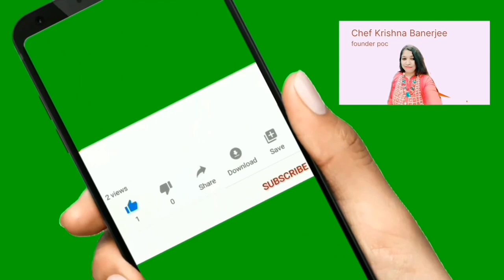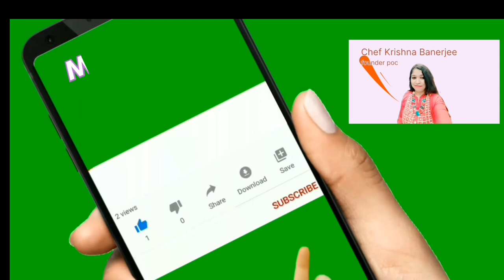special bread pizza/instant pizza/no onion garlic 😋 healthy pizza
Special ‎@magickitchenofkrishna

इसने  तो  तो तहलका ही मचा दियाHow to prepare perfect  Special bread pizza

/perfect recipe
kaise banate hai
tranding

step -1
ingredients
for
stuffing
1. one cup sweet corn
2.one cup diced carrot
3. 200 gram diced paneer
4 .half cup diced green bell pepper
5. half lemon
6. 1 tsp crushed black pepper
7. 1 tsp chili flack
8. salt according to taste
9 . 1 tsp dry oregano
10 .1 tsp dry basil
11. 1 /4 tsp black salt
12 . 1 tsp kasmiri red chili powder

step -2
ingredients
for bread pizza
1. vegetables stuffing
2. bread slices as needed( 8-9 slices) cut sides
3. mozzarella cheese
4. sauce mixture ( 1/2 cup Tomato sauce +1/2:cup chili sauce +salt according to taste + chili flack 1 tsp +1 tsp black pepper crushed

for serving
ingredients
1 . bread pizza
2. chutney or sauce